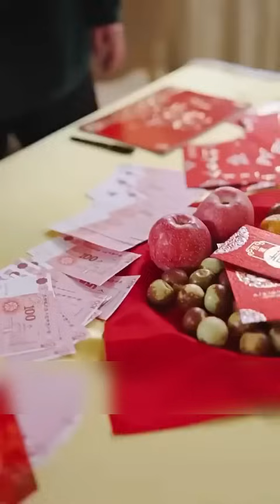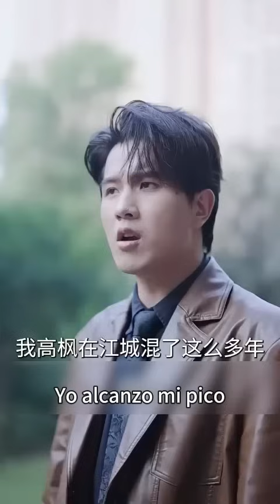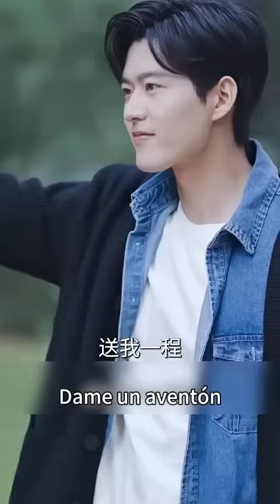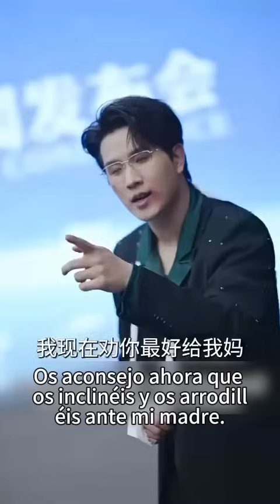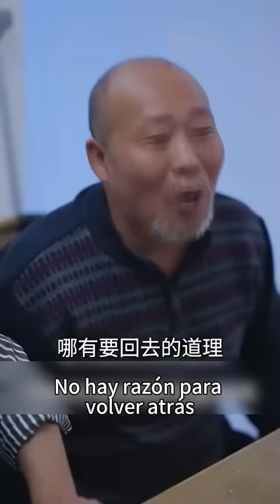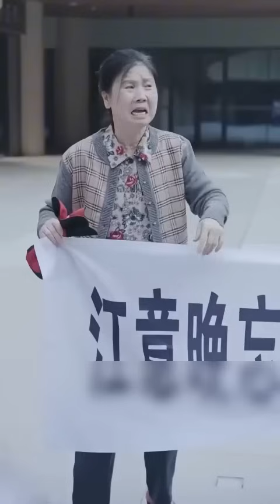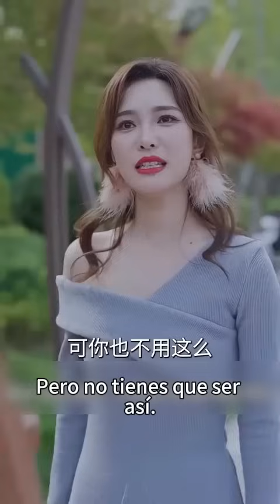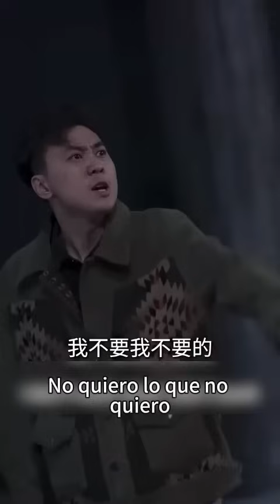Después de ser abandonada en la boda, tuve un matrimonio relámpago con un misterioso hombre rico！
Teatro Maravilhoso
A mais recente série de TV ~ popular ~ mais quente ~ mais legal ~
[O único canal que requer assinatura]
Todos são bem-vindos para se inscrever! 🥰

Os mais recentes, mais completos, mais populares e rápidos ~ artigos legais ~ peças curtas ~